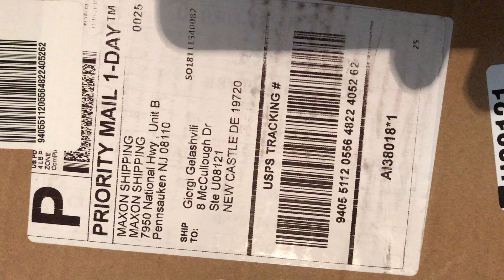N54 charge pipe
Defective ebay chargepipe